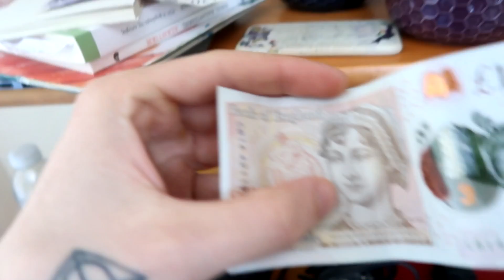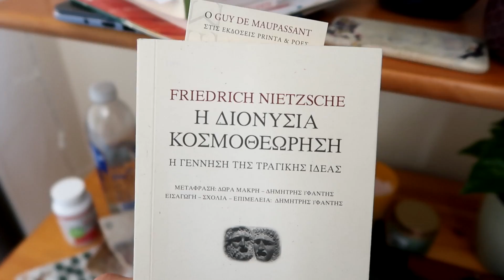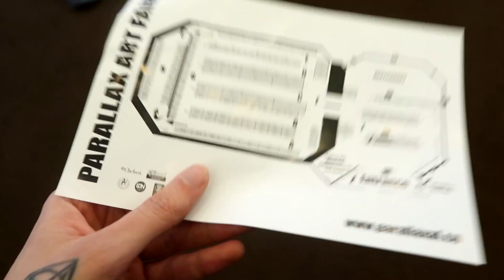Tash Sultana & my 2nd exhibition in London